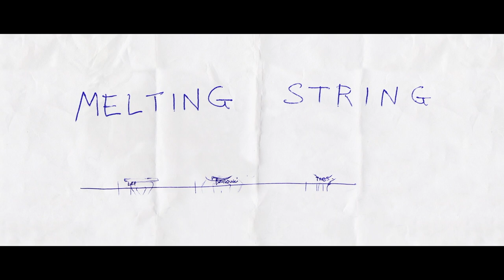Paolo Ceccarelli MELTING STRING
Paolo Ceccarelli - VOL. II - Melting String
A Paolo Ceccarelli's compositions, walking through his "string world".

Una composizione di Paolo Ceccarelli, passeggiando attraverso il suo "mondo di corde"!

Paolo Ceccarelli: sitar, steel guitar, banjo, bouzouki, cavaquinho, tres cubano, mandolin.

Video made by Francesco Biccheri.
Recorded at Gubbio Opera House "Luca Ronconi".
Thanks to Luca Berettoni and "Juji servizi per lo Spettacolo".